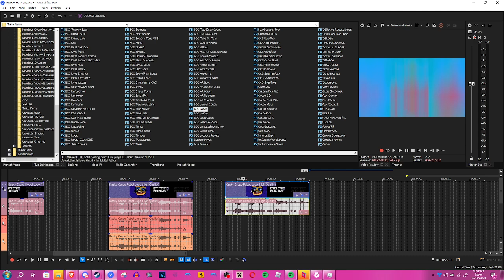How to make MrCooked Major